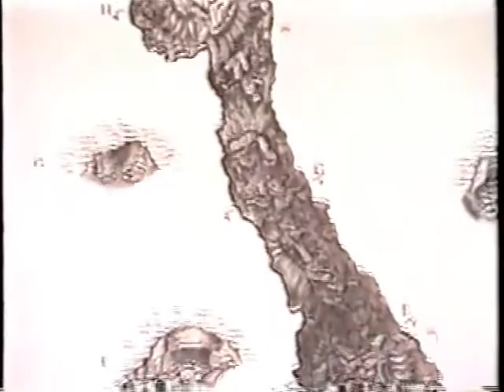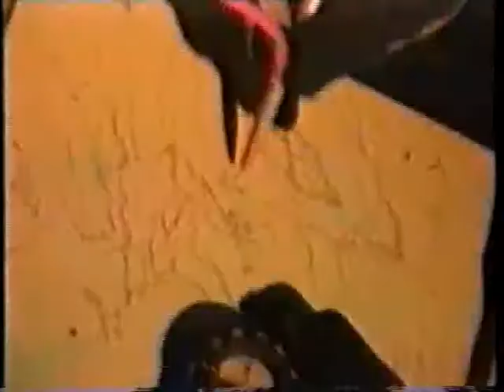Eric Hutcheson - Ushuaia - French TV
Features Eric Hutcheson and The Silver Springs Cave Diving Team exploring and mapping the Floridian aquifer. Produced by Jean-Albert Lievre, Filmed by Bill Carlson , Mike Madden , Eric Hutcheson